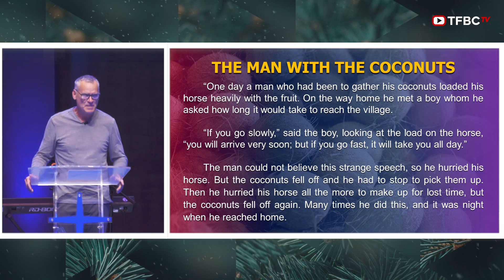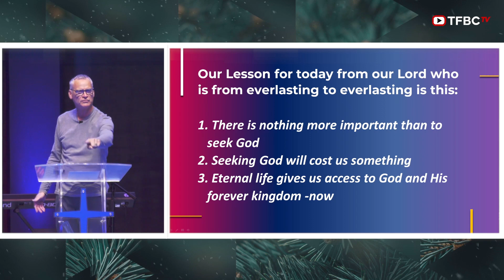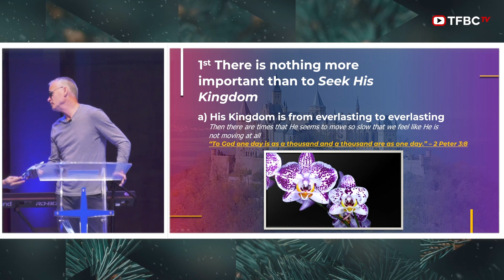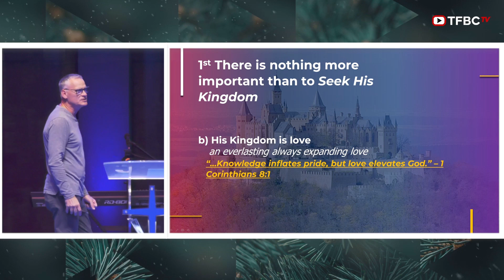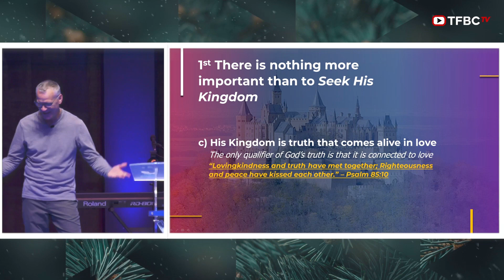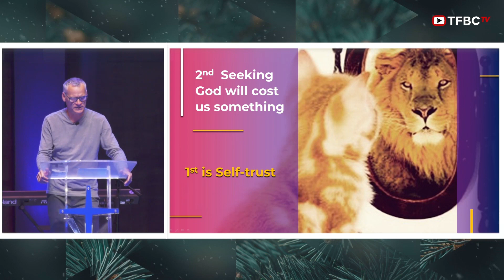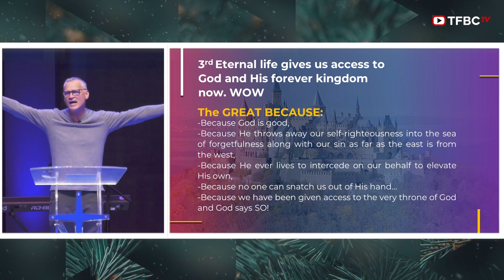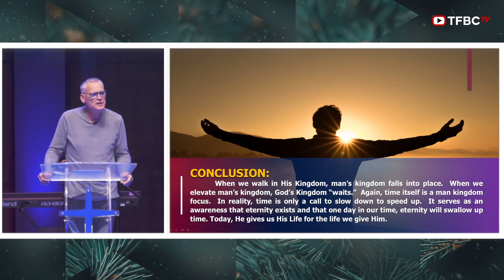Dr. Marty/Apostle Jackie Mare/Ptra. Pauline Pua | Sunday Worship | October 09, 2022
You can deposit your Tithes & Offerings through our Bank Accounts
PS BANK:
Account Name: Tarlac First Baptist Church Inc.
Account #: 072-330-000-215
Swift Code: PHSBPHMM

Security Bank
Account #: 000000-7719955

RCBC
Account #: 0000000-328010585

BDO Unibank
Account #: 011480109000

BDO Dollar Account:
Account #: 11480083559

or you may also give thru GCash and PayMaya via the bank transfer option.